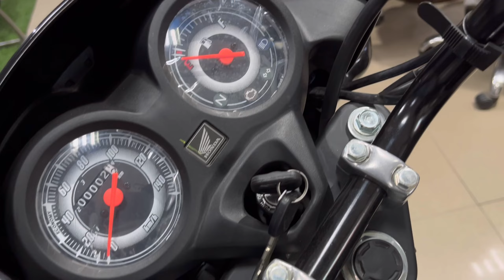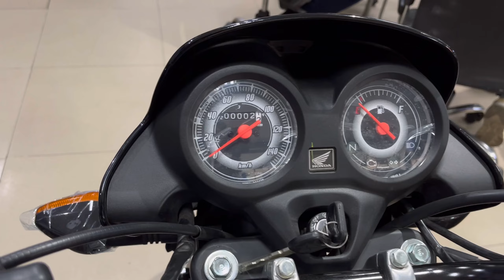2023 Honda Shine 100 CC - Best for Modifications 🔥🔥 | Punjab Se Modify Karwao 🤩🤩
2023 Honda Shine 100 CC - Best for Modifications 🔥🔥 | Punjab Se Modify Karwao 🤩🤩

Address: A-32, Block A, Lajpat Nagar II, Lajpat Nagar, Delhi, New Delhi, Delhi 110024